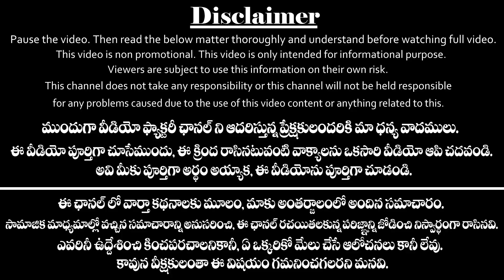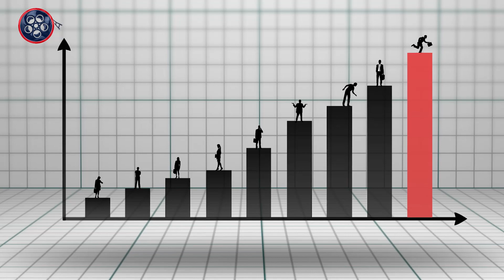కర్కాటక రాశి ఫలితాలు 2020 జూలై|Karkataka Rashi 2020 June|Rasi Phalalu 2020|Cancer Horoscope 2020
2020 జూన్ నెల సందర్భంగా కర్కాటక రాశి ఫలాలు...
July Month 2020 Karkataka Rashi Phalalu.
Here are astrology predictions for Karkataka Rasi and horoscope for Cancer sign. Rasi phalalu clearly explained by video factory.